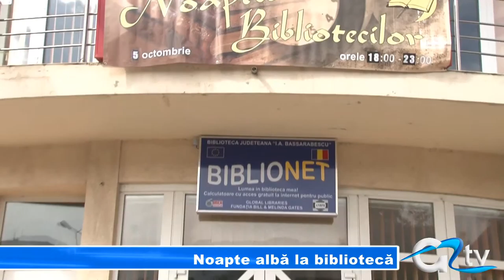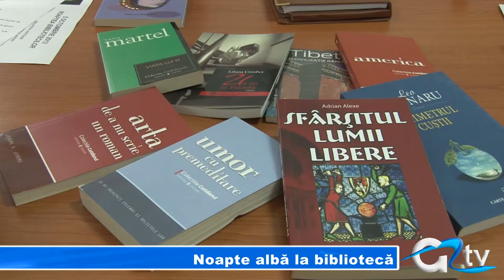NOAPTE ALBA LA BIBLIOTECA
Iubitorii de carte sunt așteptați sâmbătă la Biblioteca Județeană I.A Basarabescu, pentru a lua parte la Noaptea Bibliotecilor. Evenimentul constă în derularea mai multor evenimente cultural-artistice dar și concursuri cu premii. Nocturna Bilbliotecilor se află la a doua ediție și se va bucura și în acest an de participarea mai multor  oameni de cultură.